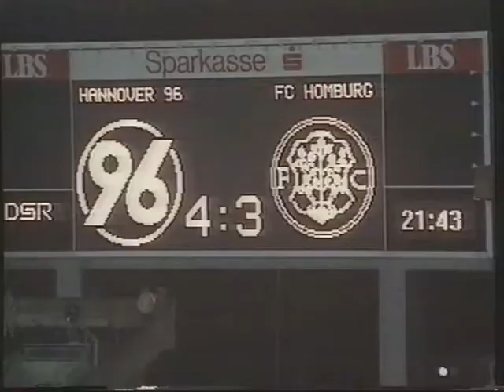1994/95: Hannover 96 - FC Homburg 4:3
14.Spieltag in der 2.Liga